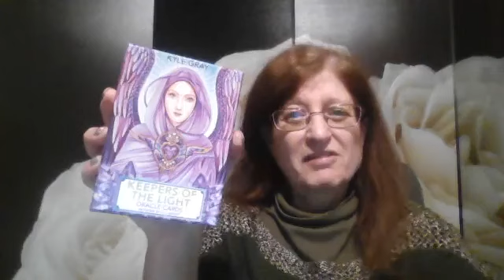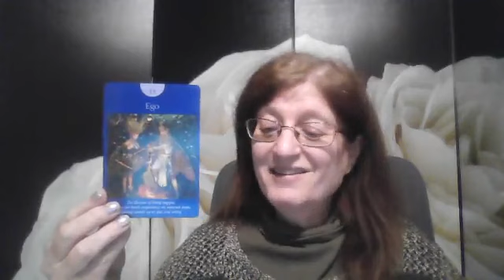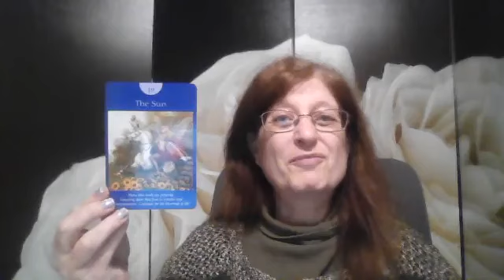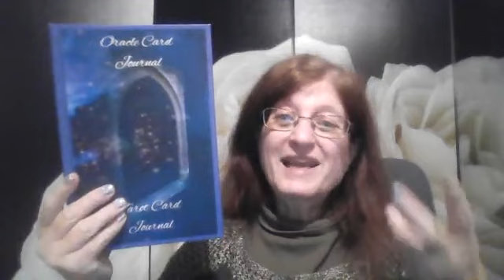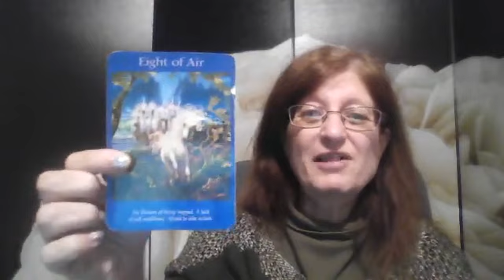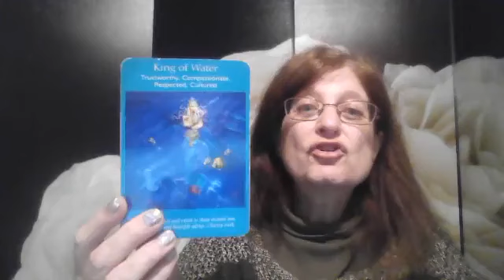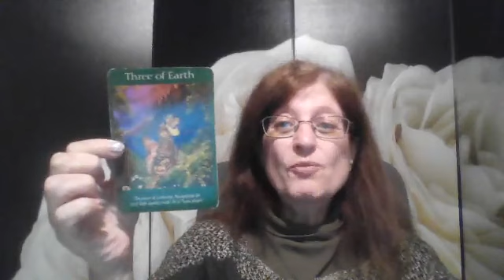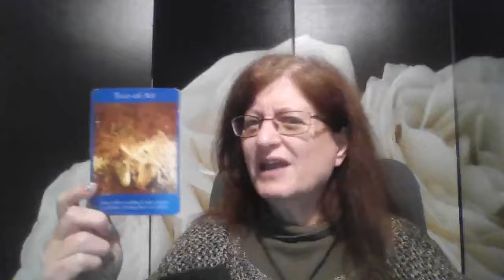16 November 2023 Tarot Thursday - Fool's Journey Through Major Arcana, Tarot Messages, Journal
Facebook live for 16 November 2023, Tarot Thursday - Fool's Journey Through Major Arcana, Tarot Messages, Journal  - why it is important to make a note of your cards.  The Fool journey through the last 7 cards of the Major Arcana